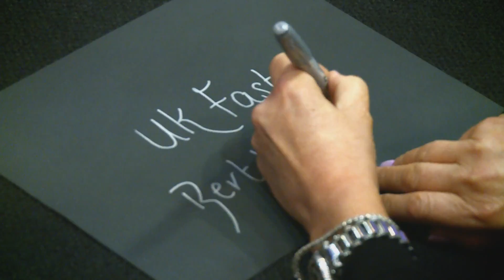Stepping Out for the Christie 140515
A fashion event recently organised by Bae Boutique raising £10,000 for The Christie Hospital in Manchester.